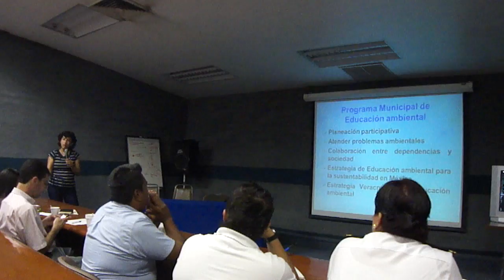Presentación del taller de educación ambiental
ESTAS SON LAS INSTITUCIONES QUE NOS ACOMPAÑAN EN ESTAS ACTIVIDADES :

SAGARPA
SEMARNAT
FACULTAD DE BIOLOGÍA DE LA UNIVERSIDAD VERACRUZANA
CESVVER (COMITÉ ESTATAL DE SANIDAD DE VERACRUZ)
COLEGIO DE POSTGRADUADOS CAMPUS VERACRUZ
SEMAR (SECRETARIA DE MARINA A TRAVÉS DE LA TERCERA ZONA NAVAL MILITAR).